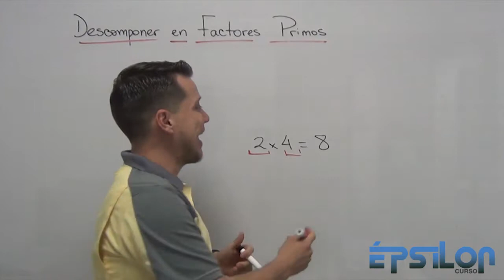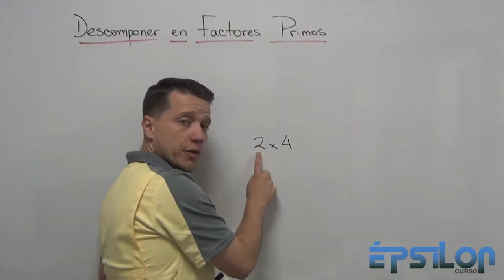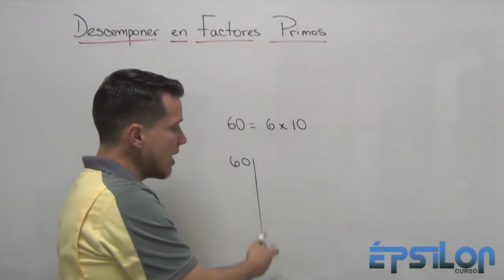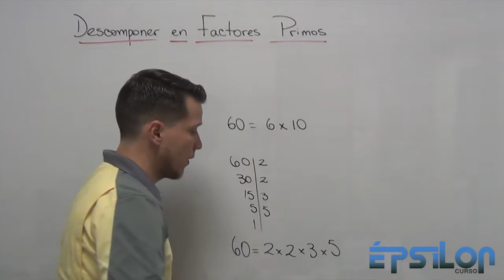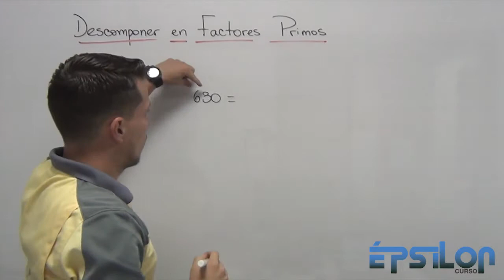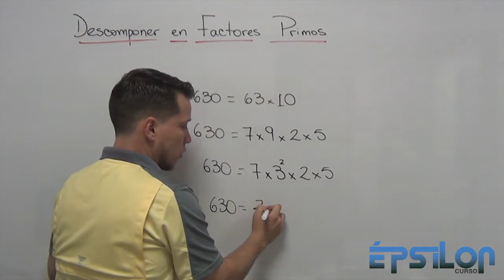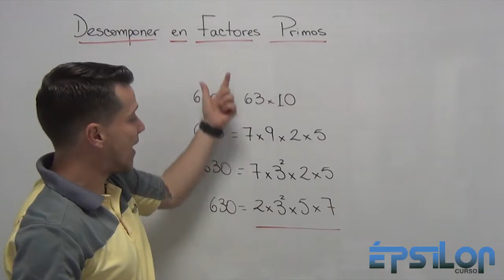T.F.A. (Teorema Fundamental de la Aritmética)